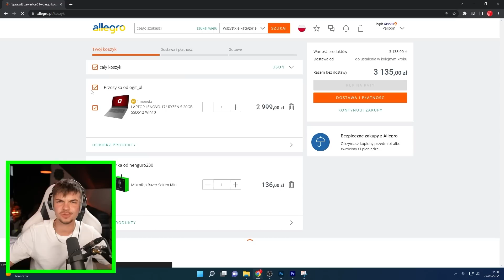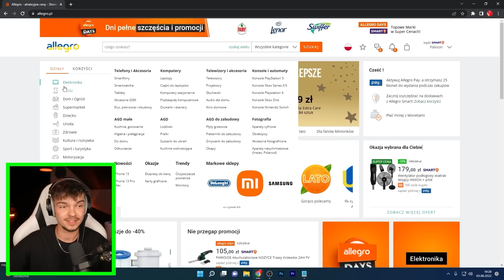MÓJ PIERWSZY RAZ w STUMBLE GUYS... *WYGRAŁEM 2 RAZY*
📷 Ogarnij to z Allegro i zaopatrz się w potrzebny sprzęt do rozwijania pasji

🔥  10.000 LAJKÓW = NOWY ODCINEK!

Siemka!